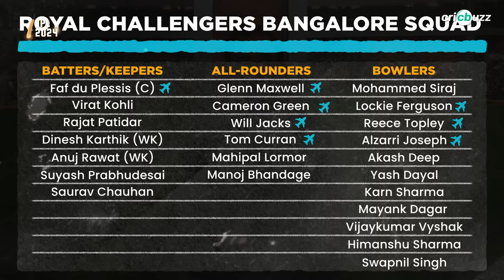IPL 2024: Royal Challengers Bangalore Preview ft. Harsha Bhogle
Can Kohli & Faf continue the carnage this IPL? Will Green's addition add colour to RCB's chances? Harsha Bhogle previews the side, ahead of IPL 2024

Pick your interest

00:00- Introduction
00:41- Kohli is back
02:03- Can Faf step up
02:51- The Green in Red & Gold
03:40- A Scary Top-6
05:01- Virat's Challenge
05:40- Doubts over spin?
06:30- The Pace Pack
07:51- The Chinnaswamy Hurdle